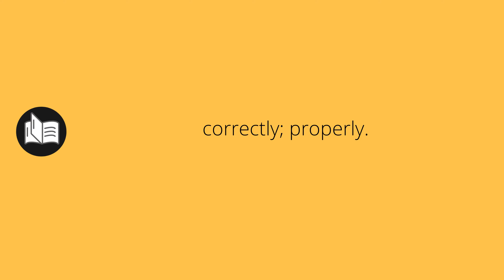What ARIGHT means • Meaning of ARIGHT • aright MEANING • aright DEFINITION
What does aright mean in english. What is the meaning and what is the definition of aright. What is aright. aright definition. Meanings and definitions for every word in the English dictionary